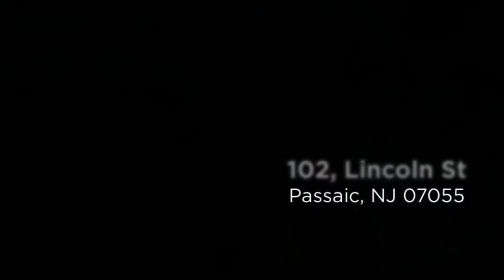carpet for sale Passaic | Carpets 46 Hardwood Floor Installation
Carpets 46 Hardwood Floor Installation
102, Lincoln St

Since 1969 our family owned flooring business’ # 1 priority is providing quality products and exceptional service to our customers. We have one of the largest and most exclusive collections of carpet, hardwood, laminates, vinyl and LVT(luxury vinyl tile) in the north jersey area. Carpets 46 offers you the highest quality styles and brand names in the industry. Popular flooring names of Mohawk, Shaw, Beaulieu and Congoleum are unsurpassed in quality and remarkable beauty. We specialize in wood floor re-surfacing. Convenient shop at home service is also available. Ask us about out special financing programs.

Disposal – We will remove and dispose of your old carpet, hardwood, laminate or vinyl flooring. Additional fees may apply. Please check with our flooring specialist about the removal and disposal of your old flooring.

Expert Installation - Carpets 46 in house skilled installers are some of the most skilled craftsman with meticulous attention to detail. Carpets 46 Specialists have a minimum of 20 years of experience.

FREE Premium Padding – Every carpet we install comes with top of the line premium bonded padding at NO EXTRA COST!

FREE Normal Furniture Moving – We make it easy all you have to do is move small items, breakables and electronics. We take care of the rest. Furniture moving is one of the most common question/problem we encounter when doing a flooring makeover. We will move all normal furniture for FREE. This does not include: pool tables, pianos, or furniture requiring disassemble. There is a small charge for this service if needed.

FREE Standard Stair Work - Almost all stores charge an additional $10-15 per step for standard box steps. Imagine all the money you will save by Carpets 46 offering this service for FREE.